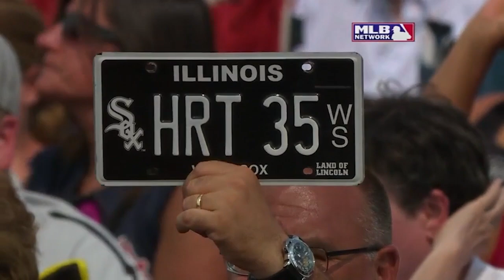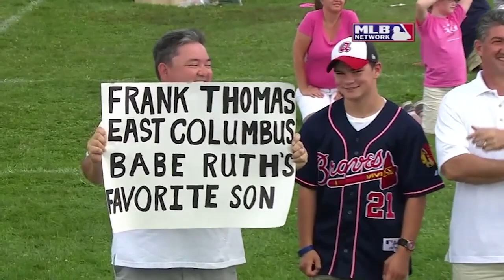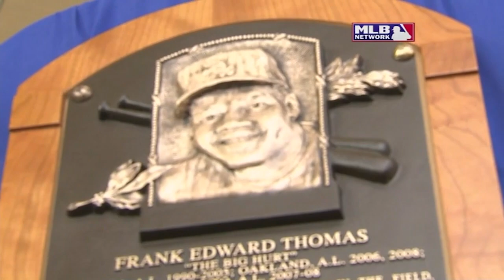From the Archives: Frank Thomas' National Baseball Hall of Fame Induction Ceremony (7.27.2014)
On July 27, 2014, Frank Thomas was enshrined in baseball history forever at the National Baseball Hall of Fame ceremony after enjoying a historic career as an outfielder and designated hitter for the Chicago White Sox, Oakland Athletics, and Toronto Blue Jays.

Thomas earned five All-Star Game selections; four Silver Slugger Awards; and nine Top 10 finishes in the AL MVP voting, including his back-to-back wins in 1993 and 1994.

Thomas wore the White Sox uniform from 1991 to 2005 and is one of only 11 White Sox players to have his number (35) retired.

In 2013, Thomas was elected to the National Baseball Hall of Fame. He was later inducted during the 2014 National Baseball Hall of Fame Induction Ceremony in Cooperstown, New York.

Watch the latest videos from the White Sox organization including behind-the-scenes coverage, game highlights and player personality features. Learn more about current players like Dylan Cease, Luis Robert Jr., Tim Anderson, Eloy Jiménez, Yoán Moncada, and Lucas Giolito while also viewing historic archival footage of Frank Thomas, Paul Konerko, Carlton Fisk, Harold Baines and Minnie Miñoso. The Chicago White Sox have represented our fans and the city of Chicago since 1900, first at Comiskey Park and now at Guaranteed Rate Field. The Club is committed to proving our success, whether that is through on the field with a single play or off the field with our annual support of the Amateur City Elite program and other Chicago-based organizations through Chicago White Sox Charities.